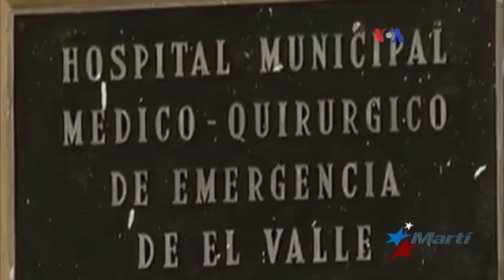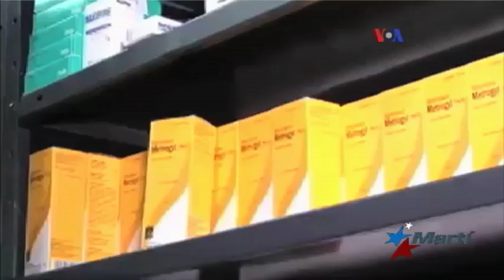Oposición venezolana marcha por canal humanitario para entrada de medicamentos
La oposición venezolana retomó la protesta de calle con la marcha de "Los Récipes" para hacer un llamado de atención al gobierno venezolano. Con esta manifestación piden que se abra un canal humanitario que permita la entrada de medicamentos a la nación.